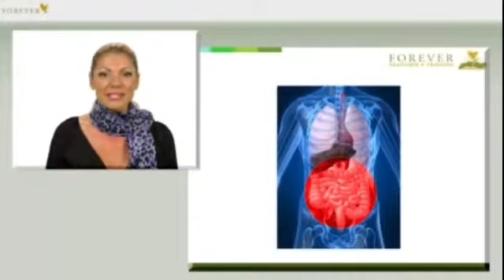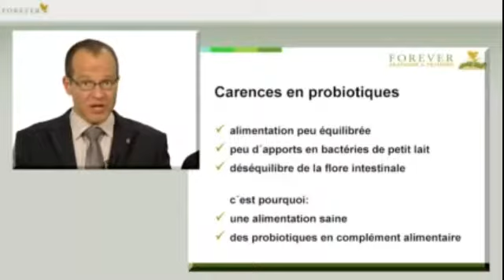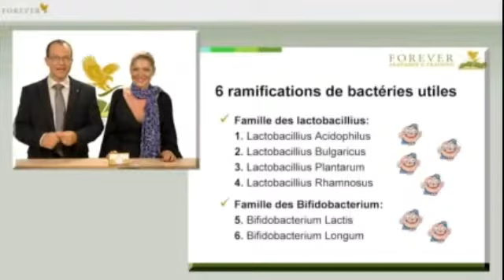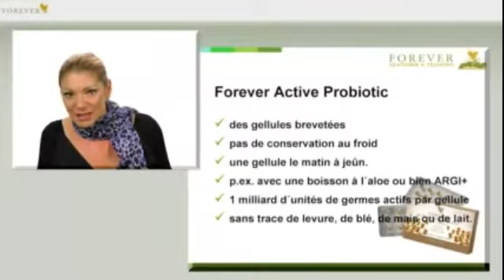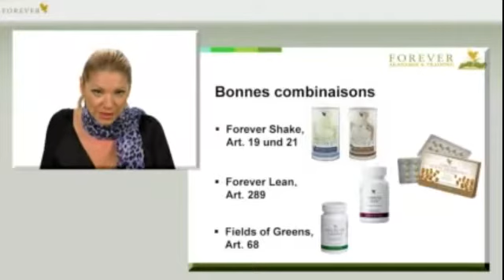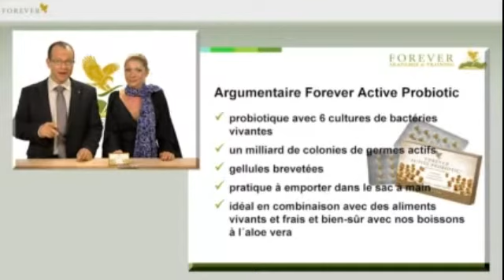Forever Active Probiotic. Réf: 222*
Lisez et commentez les vidéos. Merci et bonne visualisation